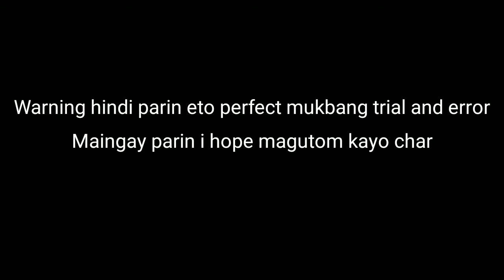Mukbang suha Pomelong pababa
ALWAYS PRAY PO